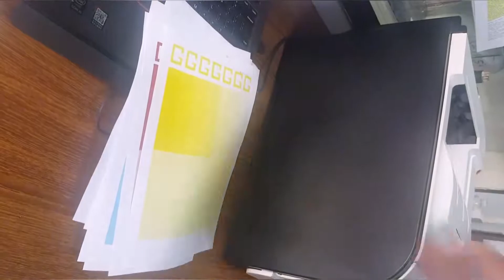305A CE410A - CE413A For HP | China Color Toner Cartridge Manufacturer & Supplier & Factory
Our compatible toner cartridges are made by the premium spare parts and tested one by one so that we can ensure customers will always get the same quality. We can supply the door to door service to many countries including small quantity order.